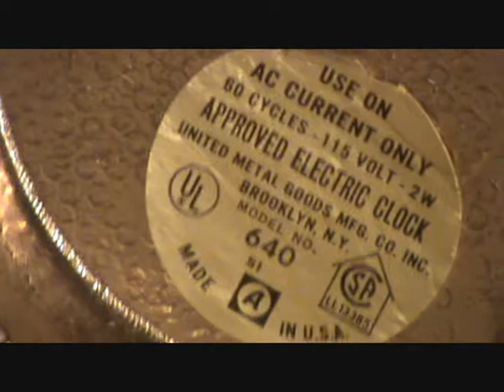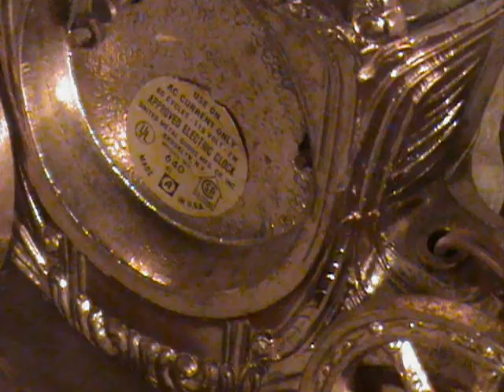United Horse Carriage Mantel Clock.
United Metal Goods Mfg. Co. Inc. Brooklyn, N.Y. Model No. 640. Made in U.S.A. Vintage pot metal electric mantel clock.